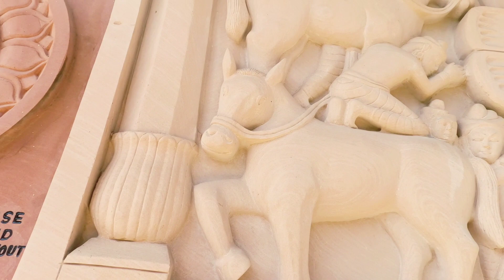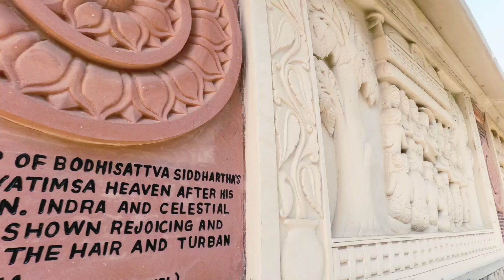MAHABODHI TEMPLE - Bodh Gaya !! Patna, Bihar|| UNESCO World Heritage Site 🇮🇳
The Mahabodhi vihar, a UNESCO world heritage site is Buddhist temple situated in bodh gaya, a dist in Bihar,
making th location where the buddha, us said to have attained enlightenment,
Gaya dist is 140 Km away from capital Patna,
The site contains a descendant of bodhi tree under which buddha get enlightenment,

badlta_bihar